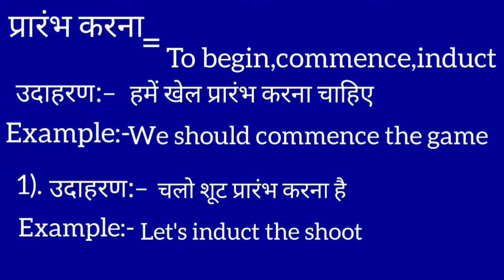प्रारंभ करना का इंग्लिश मतलब | Prarambh karna ka english meaning || To begin meaning in hindi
Prarambh karna meaning in english
प्रारंभ करना का मतलब क्या होता है
Hindi to English
Word meaning
Prarambh karna ka arth